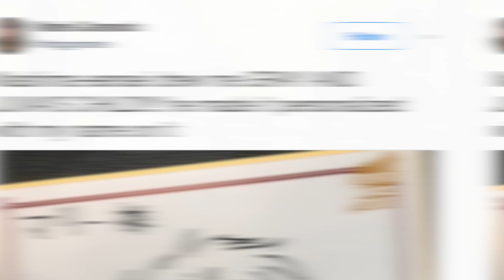Fairy Tail's Next Generation REVEALED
**SPOILERS TO FAIRY TAIL MANGA IN VIDEO**

Author HIro Mashima drew Natsu/Lucy and Gray/Juvia's kids at recent New York Comic Con and it has gotten the attention of all Fairy Tail fans. What we see pretty much confirms the two ships to be canon and is this the beginning of what Mashima has planned for the next part to Fairy Tail?